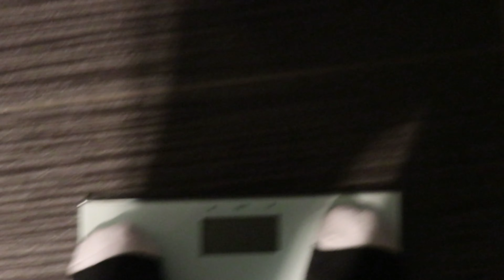Full Day Of Eating 3500 Calories | Deadlifts, PB's And Physique Updates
long time no see, full day of eating 3500 calories with a workout and explaining what ive been up to lately and why ive been absent recently from youtube, dont forget to like and subscribe and go check out my instagram